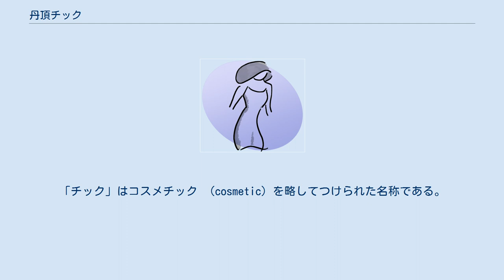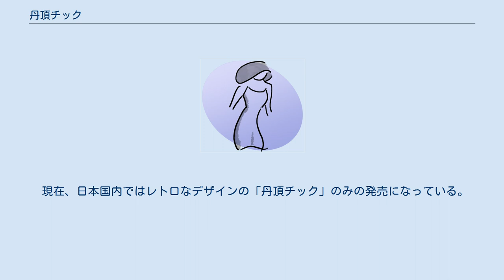丹頂チック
丹頂チック（たんちょうチック、TANCHO TIQUE）は、マンダムから発売されている男性用化粧品の一つである。
 1933年に発売され、現在まで販売され続ける商品としてその名を知られる。
「チック」はコスメチック （cosmetic）を略してつけられた名称である。
 チックは日本が明治期に入り、国内で流通していたびん付け油に変わるものとして、1900年代初頭から、フランスから輸入され始めた。
国内では仏・ピノー社から発売されていたチックが、当時最も売れていたため、大阪で輸入雑貨品の販売を専業としていた大崎組商会を経て、同社倒産後はその後継として設立された、金鶴香水の初代社長として抜擢された西村新八郎も”海外から入ってくる製品に外貨を渡すのではなく、自らで製品を開発せねばならない”と危惧していた一人であった。
 こうした中で「丹頂チック」は1933年（昭和8年）4月1日に発売される。
手を汚さず、持ったままで塗って髪形を整えられることに加え、折りしも当時国内情勢不安定下の中、また国産品愛用の動きも寄与したこと、さらには当時の日刊紙に「國産化粧品の最高基準品！パリー製に優る丹頂チツク」というキャッチフレーズを擁した広告を幾度も掲載したことで、評判を呼ぶと共に当時のモボ・モガたちに愛用され、戦前戦後を通して、同社最初の大ヒット商品となり、同社を支える柱となった。
 このヒットを受けて、金鶴香水は「丹頂」シリーズで、1927年（昭和2年）に発売された「丹頂香油｣や「丹頂ポマード」、1932年（昭和7年）発売の「丹頂ほほ紅」、1934年（昭和9年）発売の「丹頂クリーム」、1935年（昭和10年）発売の「丹頂ヘアーローション」、1936年（昭和11年）発売の「丹頂ブリランチン」、1947年（昭和22年）発売の｢丹頂酵母クリーム」等、1952年（昭和27年）発売の「丹頂コールドクリーム」、1957年（昭和32年）発売の「丹頂ホルモニック」等が発売された。
戦後1959年（昭和34年）4月には「丹頂」ブランドの知名度から、金鶴香水は丹頂株式会社と社名を変更するにいたる。
 戦後の広告には、当時の映画スターとして知られた三船敏郎などが起用された。
当時は、柳屋本店の「柳屋ポマード」（1920年発売）とこの「丹頂チック」が整髪料のシェアを二分していた。
 しかし丹頂チックは、その後1963年（昭和38年）に資生堂から発売され、斬新さを前面に押し出した男性用化粧品「MG5」シリーズの登場により、その牙城に亀裂を生じ始める。
1969年（昭和44年）には「MG5」がフルラインナップ化にしたことにより、たちまちのうちにシェアを奪われることとなった。
これにより、丹頂は一時倒産寸前にまで追い込まれることになる。
 追い詰められた丹頂は、当時の資生堂の「MG5」のコンセプトが、”都会的なイメージに満ちたスタイリッシュな男子”を標榜していた戦略に対し、”男らしく、武骨な男”をイメージした戦略であるならば、都市部のみならず、地方でも勝負でき得る、と踏むと共に、同コンセプトでマーケティングを重ね、1970年（昭和45年）7月にチャールズ・ブロンソンをイメージキャラクターに起用した「マンダム」シリーズ（9品種10品目）を発売。
これが起死回生の一打となり、「MG5」に奪われたシェアを再度奪回することに成功した。
 その後は資生堂とマンダムが拮抗する中で、新たにカネボウ化粧品が「エロイカ」シリーズを送りこんで来るなど、三つ巴の戦いを繰り広げてゆくことになると共に、これまでに発売された丹頂シリーズのシェアは次第に縮小してゆくことになる。
1971年（昭和46年）4月、丹頂は社名をマンダムに変更、丹頂の時代は終焉を迎えることになる。
 マンダムの土台を築いた商品として、今も同社が1969年（昭和44年）に現地企業と合弁して設立したインドネシアの現地法人が持つ工場で生産されている。
 現在、日本国内ではレトロなデザインの「丹頂チック」のみの発売になっている。
またかつては大・中の2種類が販売されていたが、現在は大のみの販売となっている。